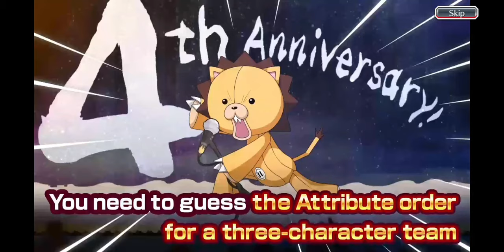Bleach Brave Souls - 4th Anniversary Lottery